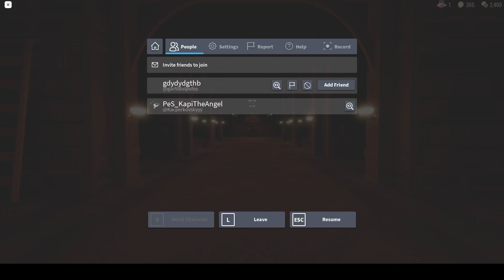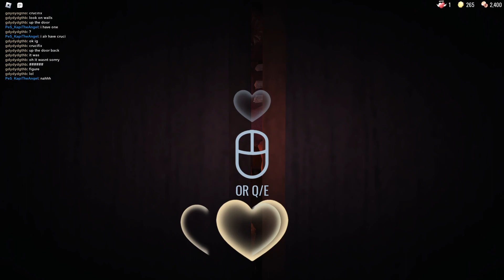What if you GO OUT of CLOSET during the minigame holding CRUCIFIX? ROBLOX DOORS